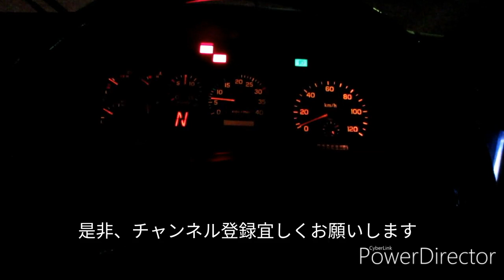【車内放送】松戸新京成バス常2牧の原団地→常盤平駅 高音質【#49 2019-12-17】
Matsudo Shin-Keisei Bus [Tsuku 2] Tokiwadaira Station → Makinohara housing complex Car broadcast (high quality)

松戸新京成バスが運行する牧の原線の内、常盤平駅から牧の原団地へ向かう[常2]系統の車内放送です。

■収録車両
松戸新京成バス3308号車2DG-LV290N3